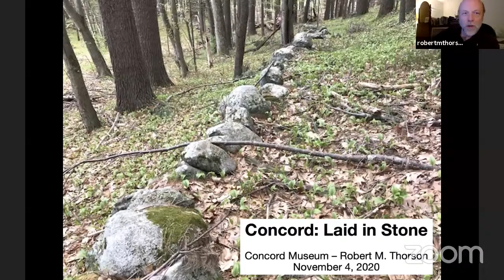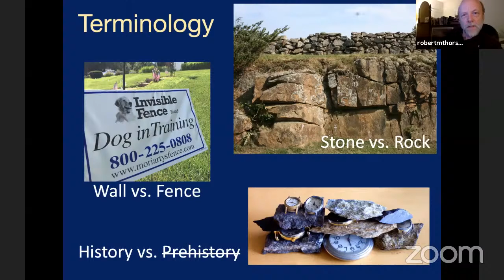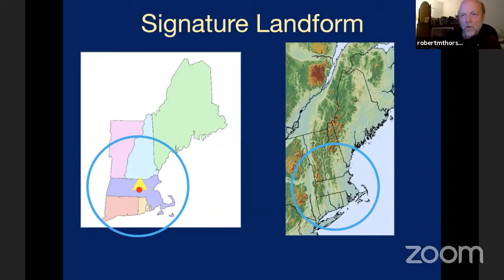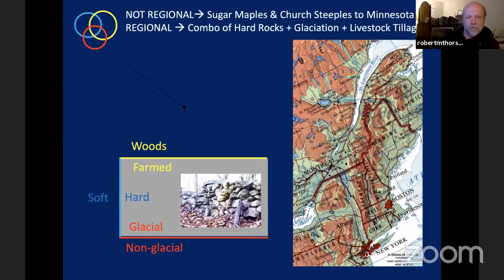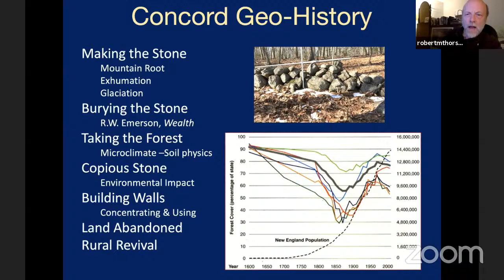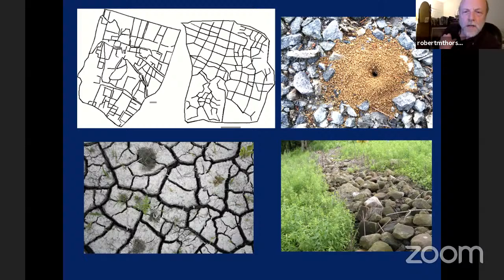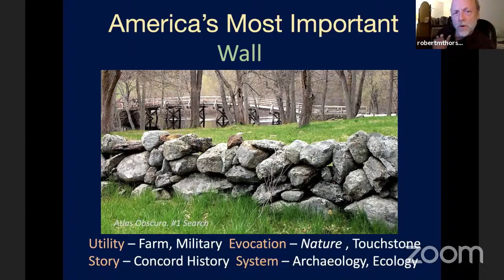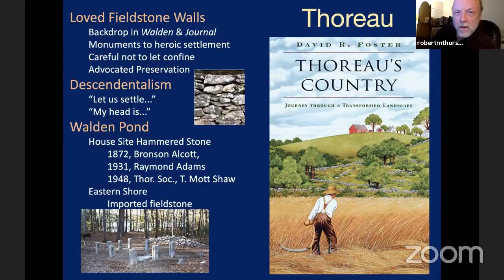Concord: Laid in Stone